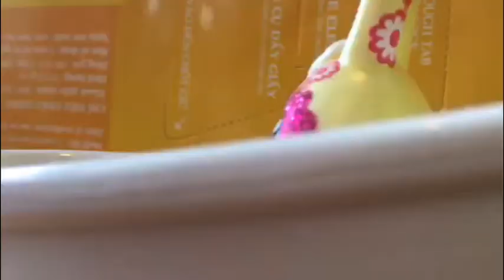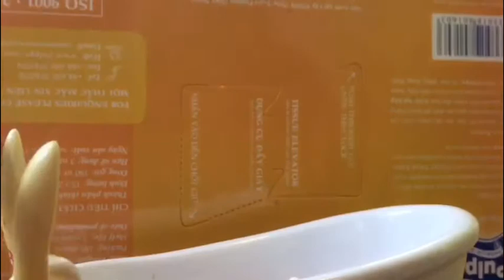Lps: Thanya's Morning Routine